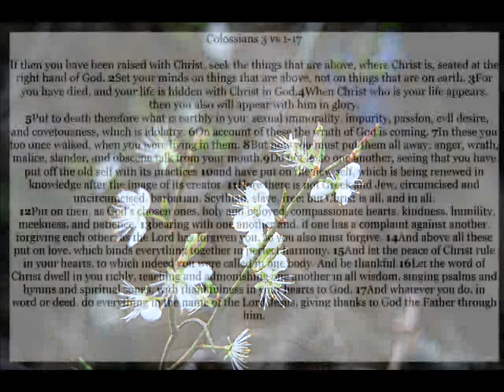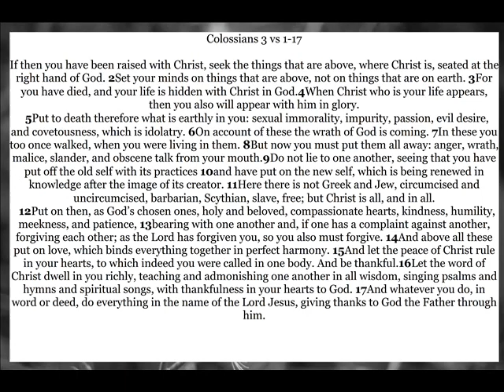Chris Jacobson: Choose your Easter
Preached on April 5, 2015

Colossians 3 vs 1-17
If then you have been raised with Christ, seek the things that are above, where Christ is, seated at the right hand of God. 2Set your minds on things that are above, not on things that are on earth. 3For you have died, and your life is hidden with Christ in God. 4When Christ who is your life appears, then you also will appear with him in glory.
 5Put to death therefore what is earthly in you: sexual immorality, impurity, passion, evil desire, and covetousness, which is idolatry. 6On account of these the wrath of God is coming. 7In these you too once walked, when you were living in them. 8But now you must put them all away: anger, wrath, malice, slander, and obscene talk from your mouth. 9Do not lie to one another, seeing that you have put off the old self with its practices 10and have put on the new self, which is being renewed in knowledge after the image of its creator. 11Here there is not Greek and Jew, circumcised and uncircumcised, barbarian, Scythian, slave, free; but Christ is all, and in all.
 12Put on then, as God’s chosen ones, holy and beloved, compassionate hearts, kindness, humility, meekness, and patience, 13bearing with one another and, if one has a complaint against another, forgiving each other; as the Lord has forgiven you, so you also must forgive. 14And above all these put on love, which binds everything together in perfect harmony. 15And let the peace of Christ rule in your hearts, to which indeed you were called in one body. And be thankful. 16Let the word of Christ dwell in you richly, teaching and admonishing one another in all wisdom, singing psalms and hymns and spiritual songs, with thankfulness in your hearts to God. 17And whatever you do, in word or deed, do everything in the name of the Lord Jesus, giving thanks to God the Father through him.